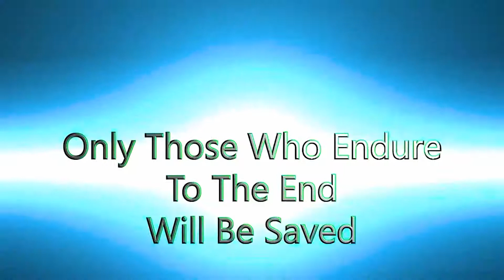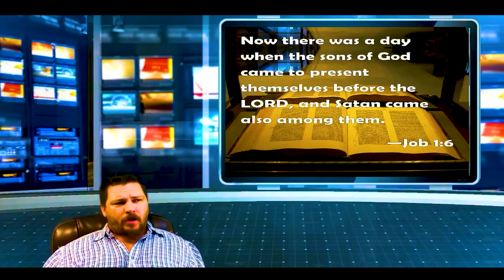The Reasons Why God Didn't Destroy Satan Altogether In The Beginning!!